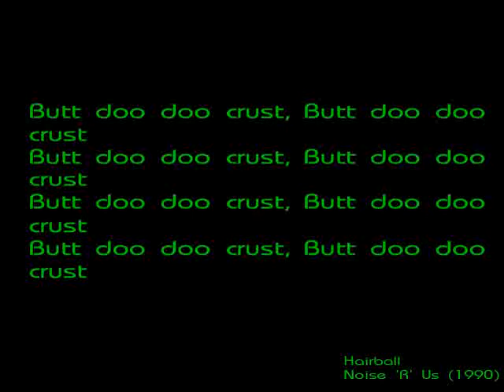Hairball- Bad Case of Butt Crust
From the legendary 1990 debut album Noise 'R Us, which got us suspended from school.
Amazingly enough, we still had the original master after 20+ years!

Vocals by Chris, age 12